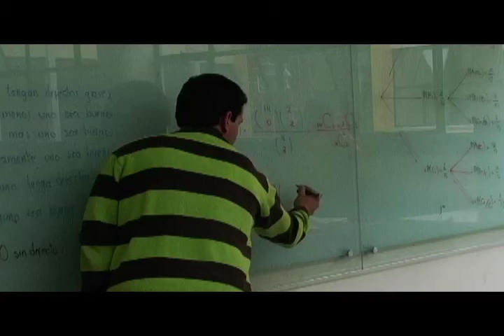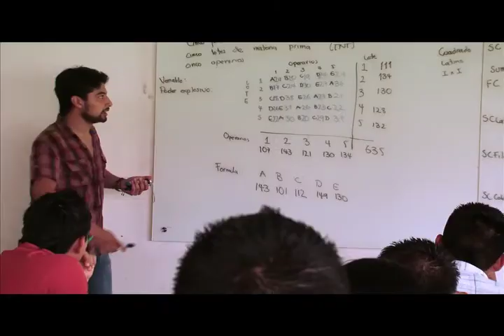II Congreso Internacional Edificar la Paz en el siglo XXI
La Universidad de La Salle (Bogotá, Colombia) acogerá el II Congreso Internacional Edificar la Paz en el siglo XXI. Su rector Carlos Gabriel Gómez Restrepo participó en Barcelona del I Congreso, y presentó a todos los congresistas el trabajo que allí realizan y la invitación para el próximo Congreso que tendrá lugar en Bogotá, en el 2014.